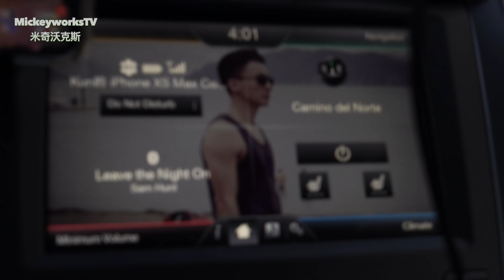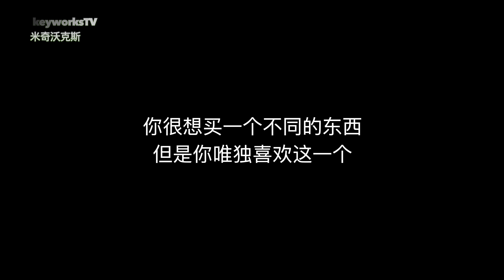为什么要买两台特斯拉？！答案我都崩溃了